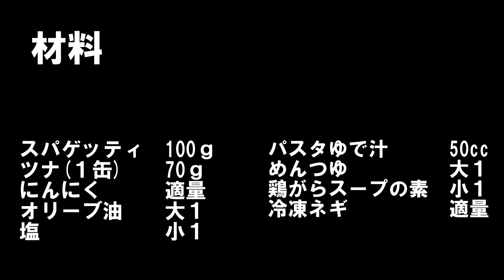【ツナベーコンパスタ】ワンパンで手軽｜やみつきになる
今回は、ツナ缶とベーコンで作るパスタを紹介します。
パスタもフライパンで茹でて、洗い物が少なくなるように、ベーコンもキッチンばさみで切りました。
にんにくを入れることで香りもよく、とても美味しいので、一度作っていただけたら嬉しいです。

(材料)
スパゲッティ　　　100ｇ
ツナ(１缶)　　　　 70ｇ
にんにく　　　　　適量
オリーブ油　　　　大１
塩　　　　　　　　小１
パスタゆで汁　　　50cc
めんつゆ　　　　　大１
鶏がらスープの素　小１
冷凍ネギ　　　　　適量